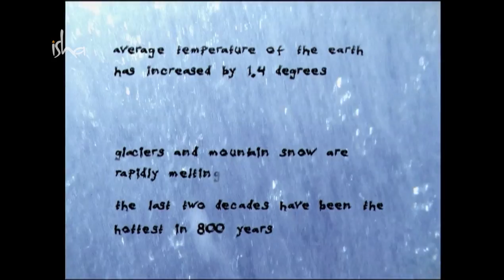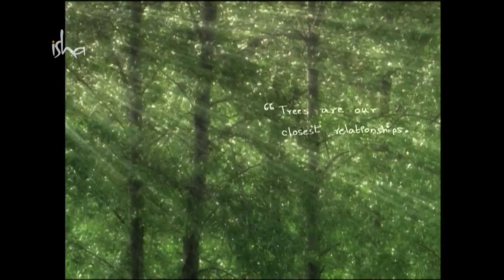Project GreenHands - Ecology and The Fundamental Identity | Sadhguru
Sadhguru looks at how our fundamental identity is with the land, because the body is nothing but the earth. He explains how each one of use can be part of the solution for ecological issues.